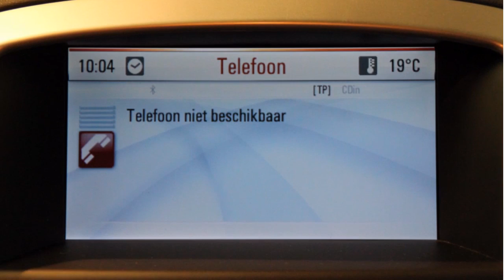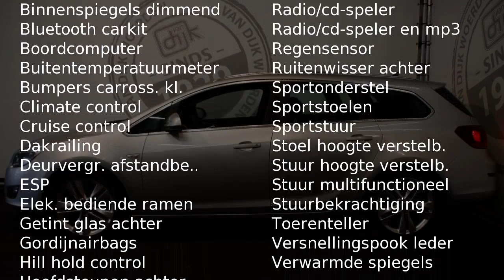Opel Astra Sports Tourer 1.4 TURBO SPORT/NAVI/CHROOM